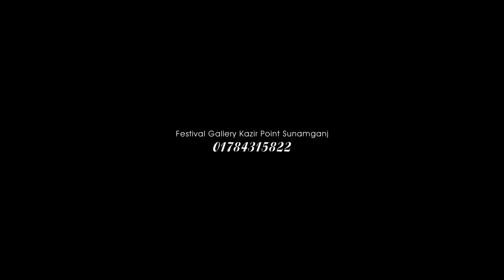NAJ & RAYHAN By Festival Gallery Photography & Cinematography.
Festival Gallery Photography & Cinematography.
👉Wedding Photography
👉Wedding Cinematography
👉Project Documentary
👉Event Decoration

For any kind of query and package inbox us or feel free to give us a call.